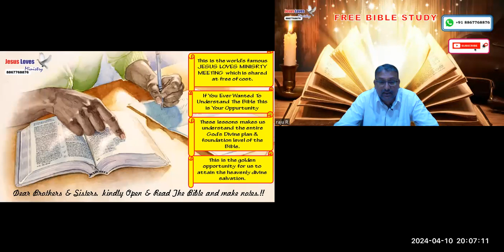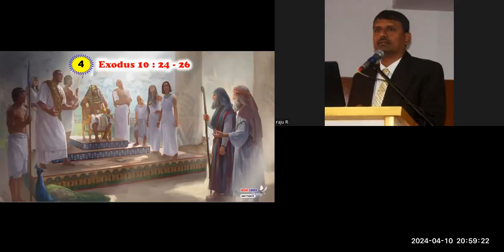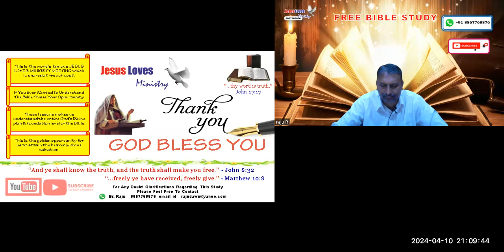4 Compromises of Pharaoh - Free English Bible Study -Br Raju-8867768876-Jesus Loves Ministry-10/4/24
4 Compromises of Pharaoh - Free English Bible Study -Br Raju-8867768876-Jesus Loves Ministry-10/4/24